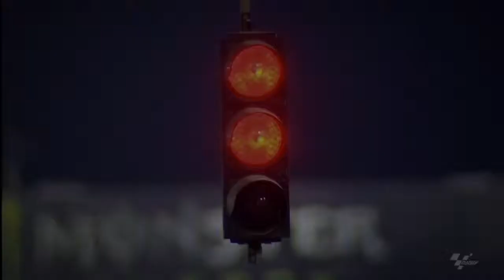2015 Honda CBR1000RR Fireblade SP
Marc Marquez and Dani Pedrosa introduce their CBR1000RR Fireblade SP Championship Special colour schemes.